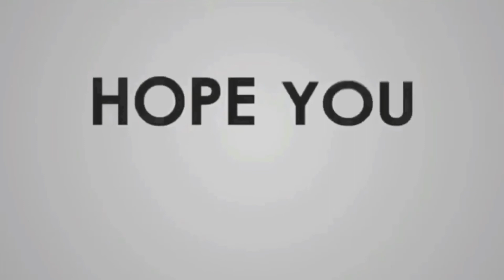Percakapan Bahasa Inggris Lucu | Kamu suka baca buku apa?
Ini adalah potongan klip dari sitcom bahasa inggris yang sangat lucu. Sangat bagus untuk melatih listening dan speaking

Semoga bermanfaat